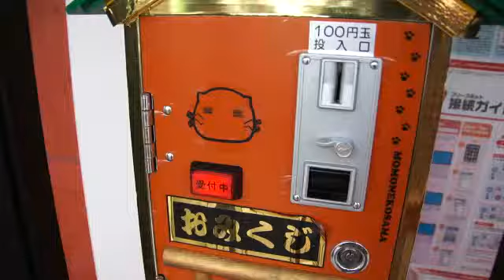ももねこ様のおみくじ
TVアニメ「たまゆら」の舞台となっている広島県竹原市、そこの駅前
商店街「あいふる316」に設置されている「ももねこ様おみくじ」という
のをやってみました。